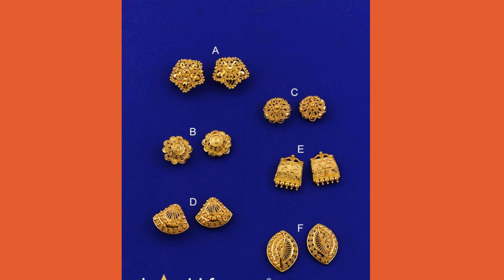Sparkle & Shine: Top Indian Gold Stud Earrings for Every Look | Latest Stud Earrings Design Jeweller